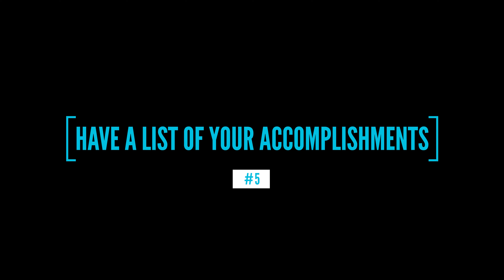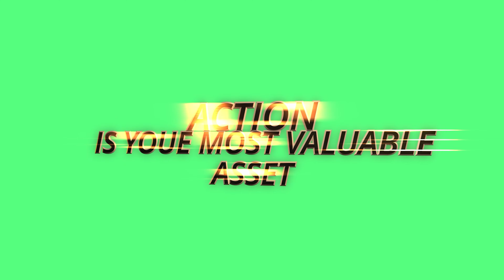5 POWERFUL Tips To Gain Confidence | Real Estate Investors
People always ask me "How do I Gain confidence?" Here are some of the tips i give them to continually gain, and maintain their confidence

DOWNLOAD THE BEST WHOLESALE MANUAL FOR THE REAL WORLD WITH CLOSING DOCUMENTS INCLUDED

Song: A Good Time
Artist: Waykap